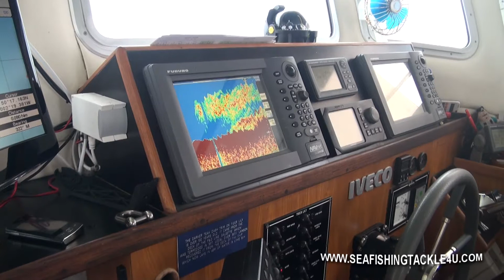The next generation of boat fishing angler out of Weymouth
A very capable and happy young man who out fished his proud father and many of the other anglers on a wreck fishing trip out of Weymouth Dorset UK. He used his own technique and shared it with others at the end of the trip how cute is that ! but it really worked and he landed some good sized prime cod.